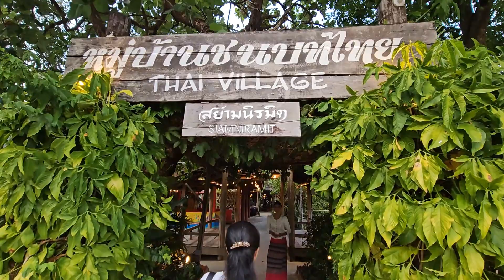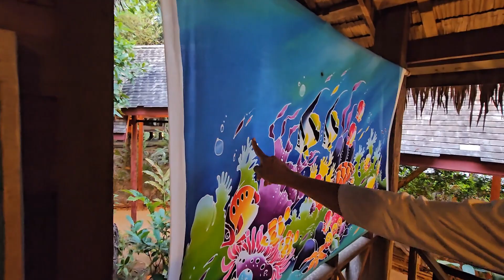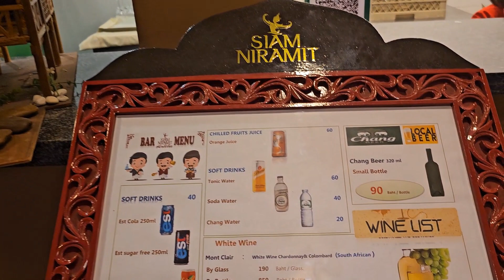สยามนิรมิตภูเก็ต Siam Niramit Phuket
โชว์สยามนิรมิต ภูเก็ต ชมการแสดงอันตระการตาของประวัติศาสตร์ ประเพณีและศิลปวัฒนธรรมไทยร่วมสัมผัสประสบการณ์ชมโชว์อันตื่นตาตื่นใจระดับโลก
ด้วยเทคนิคพิเศษแสง สี เสียง ที่ได้รับรางวัลรับรองคุณภาพมากมาย สยามนิรมิตบอกเล่าเรื่องราวของวัฒนธรรมไทยได้อย่างสนุกสนาน ตื่นเต้นตลอดเวลา 70 นาที
ฝากกดติดตาม กดไลค์ กดแชร์ คอมเม้นต์พูดคุยเพื่อเป็นกำลังใจให้ด้วยนะครับ ❤